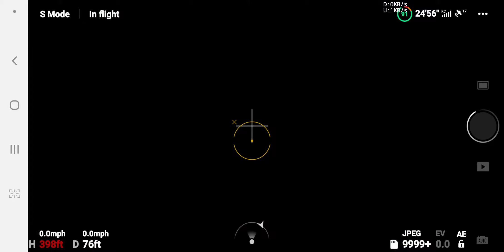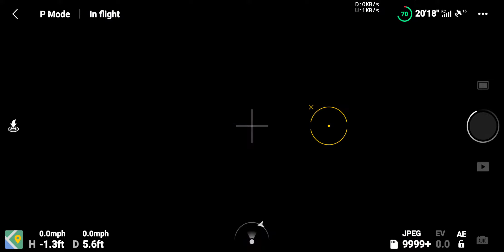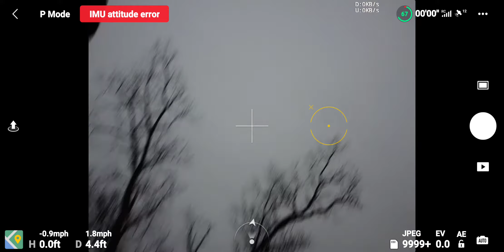DJI Mavic mini in Batsto Village NJ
I started the screen recording at 400 feet, why not 🤗😂 I am totally loving this drone. VERY easy to fly and small enough to bring anywhere. This screen recording is my favorite thing to do. I can get constant video of the usage, commentate and I can still take higher res pics and videos with the drone that save on the SD card in the drone. Future videos, when I have more time, I will have the cell phone screen recording mixed with drone footage that is higher quality.